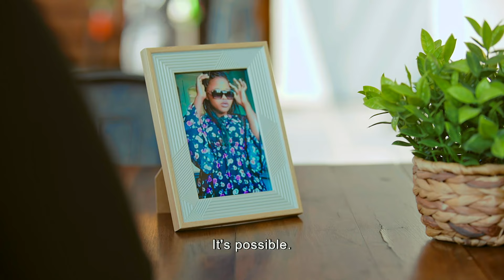Sisters at war! – I'm With Your Ex | S1 | Ep 1 | Mzansi Wethu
Hlobisile tells her sister Zandile that she is now in a relationship with Mkhonza who was dating Zandile before. Zandile refuses to accept this reality.